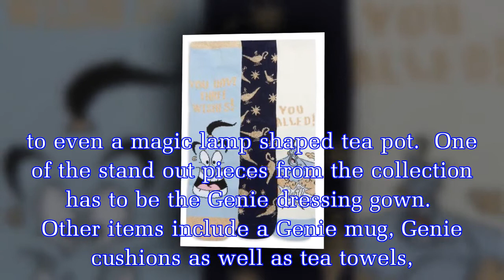PRIMARK’s new Aladdin collection is an instant hit with Disney fans.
Primark have released a collection of homeware, accessories and pyjamas inspired by the loved Disney film Aladdin.  The new range comes following the success from collections inspired by Beauty And Th